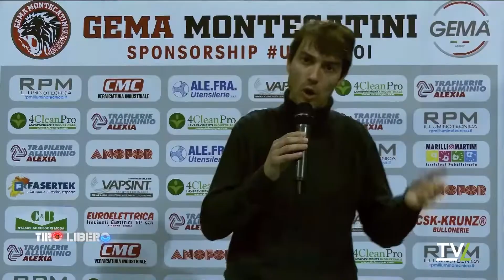Tiro Libero - Direttore sportivo: Marco Sambugaro 19/01/2022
Settimanale dedicato al basket provinciale pistoiese. Conduce: Leonardo Cecconi.